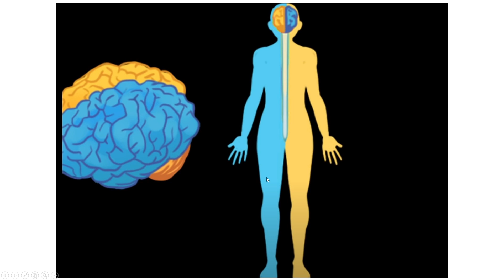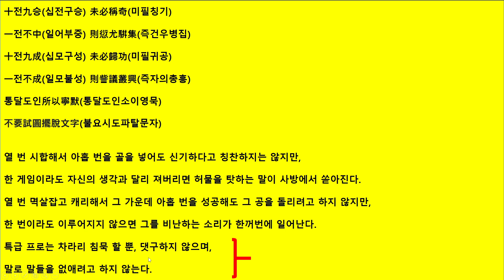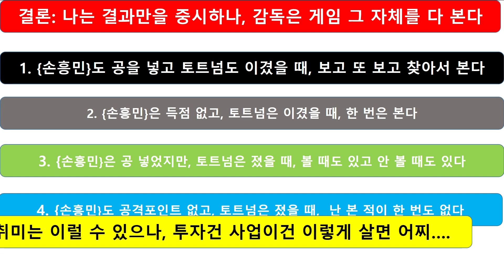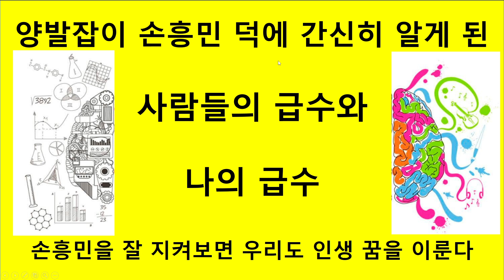{손흥민} - 그에게 배우는 투자와 사업의 철학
젊어서 못한 성공, 올해부터 성공하려면 왼발.. 왼손의  잠재력을 살려라